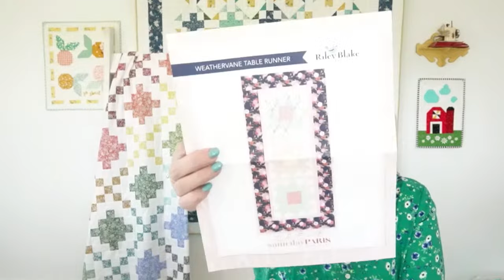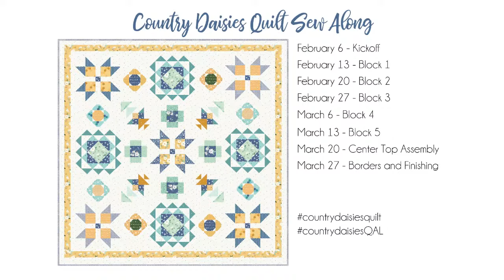Country Daisies Sew Along Borders and Finishing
It's our last week in the Country Daisies Sew Along! Today we're going to go over tips on borders and finishing.
You can find shops carrying the Daisy Fields fabrics and Country Daisies kits
My Girlfriend's Quilt Shoppe Live Sale next week - April 5, 6:30 MT